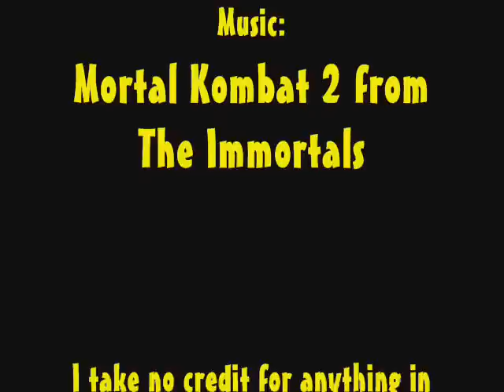Mortal Kung Pow Vs. DC Universe 2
It's baaaack! Here's another one of our MKP vs. DCU vids.  If you haven't seen the first one, go